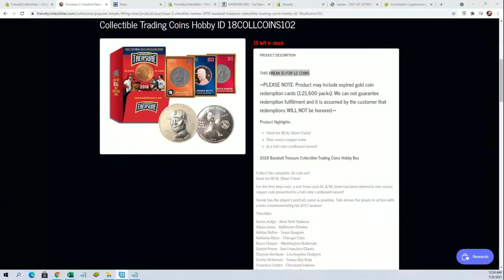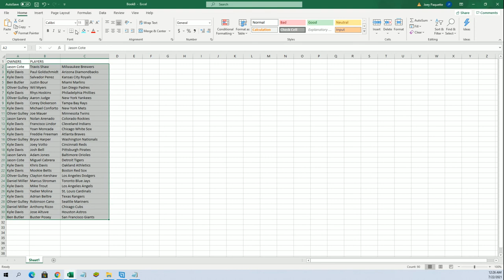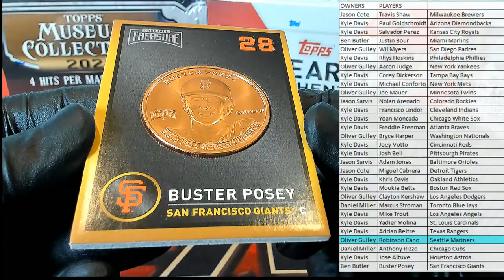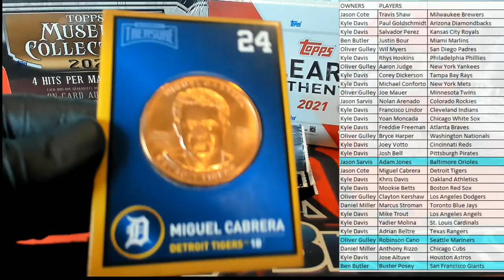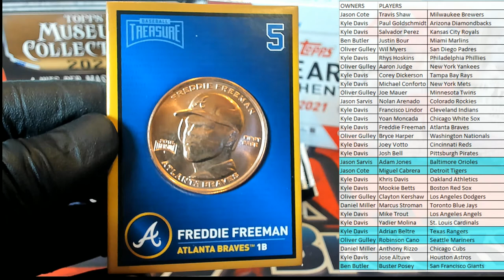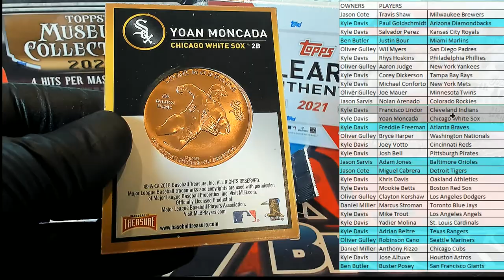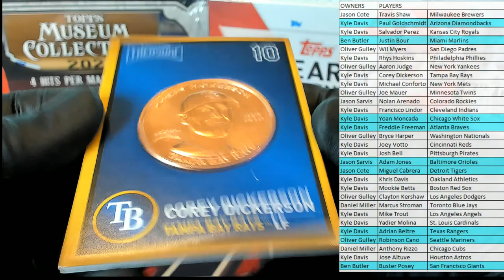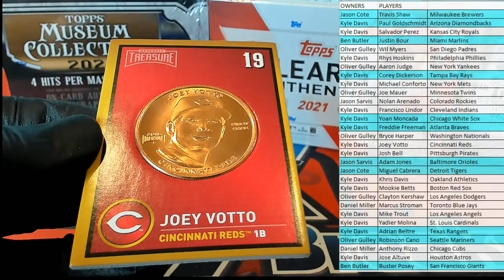2018 Baseball Treasure Collectible Trading Coins Hobby ID 18COLLCOINS101